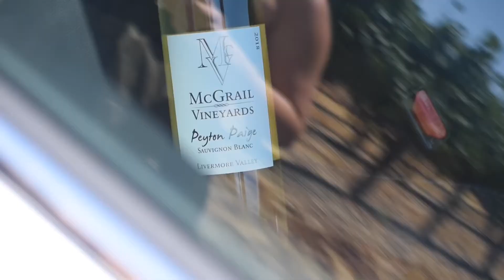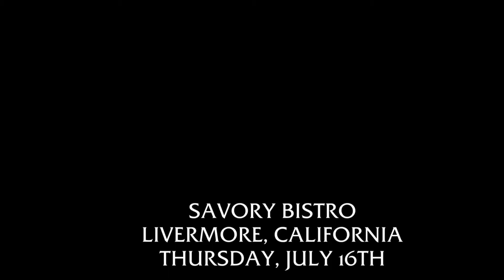Law & Order: Sauvignon Blanc Unit (Law & Order: SVU Spoof) - McGrail Vineyards & Winery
Catch this week’s episode of Law & Order: Sauvignon Blanc Unit for some wine justice served chilled! 🔎🍷🔍